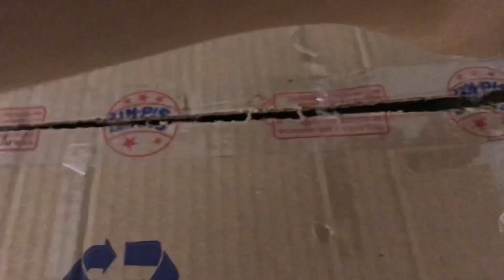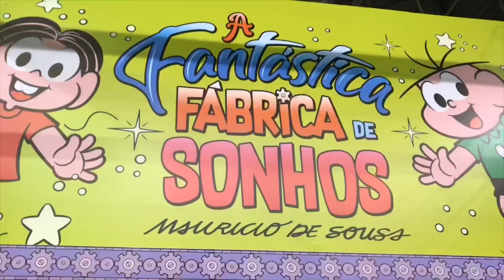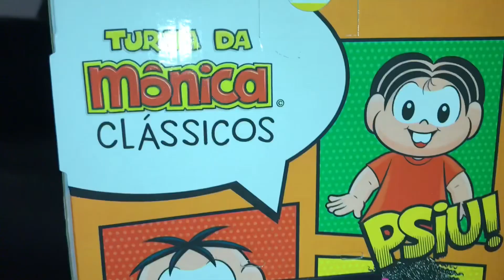Ganhei a coleção Turma da Mônica Clássicos da Sidnyl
Quem me conhece sabe o quanto eu amo a Turma da Mônica e todo o trabalho realizado pelo Mauricio de Sousa! Fiquei muito feliz com essa surpresa...